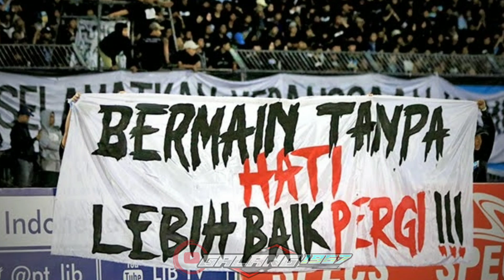INFO TERBARU PERSELA LIGA 2 2022-2023 || USAI MERAIH KEMENANGAN PERDANA SECARA DRAMATIS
PERSELA BERHASIL MERAIH KEMENANGAN PERDANA MELAWAN PERSIPA.

berita persela lamongan,
berita persela lamongan terbaru,
live persela hari ini,
berita persela lamongan baru,
berita terbaru persela lamongan,
berita persela terbaru hari ini,
berita persela,
berita persela lamongan hari ini,
berita persela lamongan jadwal,
berita persela lamongan prediction
info persela lamongan terbaru,
info persela terkini,
info persela terbaru
persela,
persela tv,
persela lamongan,
persela vs persipa
berita liga 2,
berita liga 2 terbaru,
berita liga 2 2022,
berita liga 2 hari ini,
berita liga 2 indonesia,
berita liga 2 indonesia hari ini,
berita transfer pemain 2022 liga 1,
berita transfer liga 2,
berita persela liga 2,
berita liga 1 2022 terbaru,
berita liga 1 2021 terbaru,
berita liga 2 malam ini,
berita transfer liga 2 2022
Jangan lupa dukung persela dengan juga follow akun Resmi persela lamongan